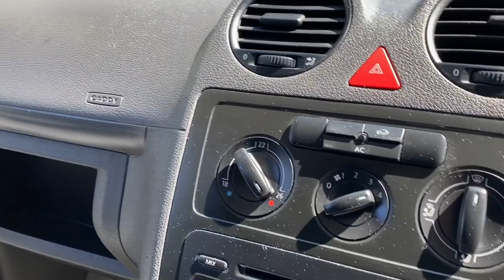My Movie 70